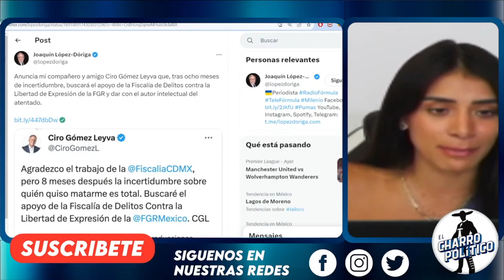AGARRÓN EN DÓRIGA Y CIRO! AL AIRE SIN PERMISO